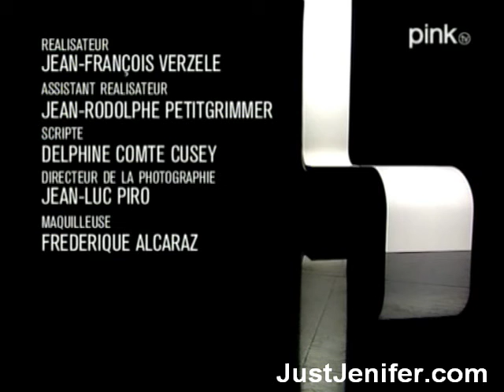28 04 2005 - Jenifer - Pink tv Le Je/nous de Claire (ITW)